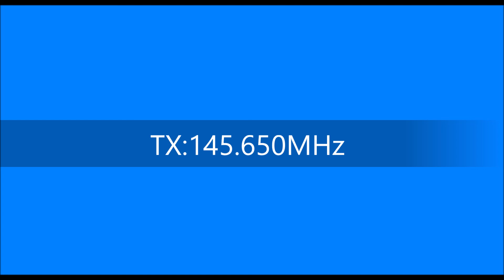Ciekawe QSO na przemienniku SR9P Koskowa Góra Cz.5 - Wzmacniacze 500W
sposób na QRM
Reszta QSO na SR9P